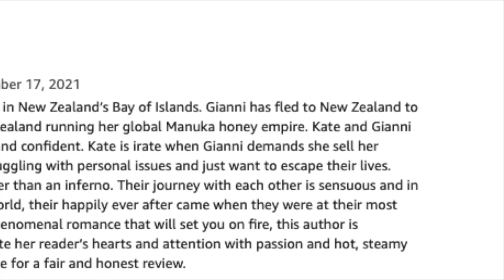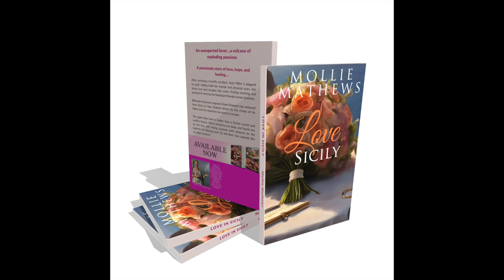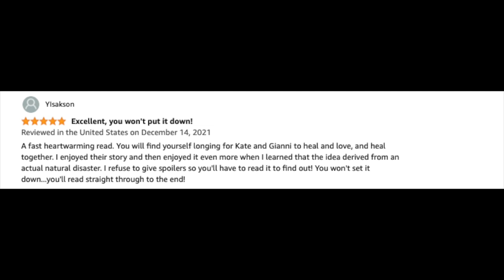Love In Sicily Free Chapter | Romance Story | Authortube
A heart-wrenching yet heart-healing story
An unexpected lover…a volcano of exploding passions

★★★★★ ““Another heart-wrenching yet heart-healing story from this gifted author.”

After surviving a horrific accident, Kate Miller is plagued by guilt. Hiding both her mental and physical scars, she shuns love and escapes into work—finding meaning and purpose in running her boutique Manuka honey business.

Billionaire business magnate Gianni Romano has ventured from Sicily to New Zealand driven by the crimes of his father and the memories he wants to escape. But the infamous Romano name and ill-gained fortune follow him wherever he goes. But this only makes the headstrong Italian more determined to strike out on his own. Now, he’s on the cusp of achieving world acclaim.

Only one woman stands in his way—fiercely independent Kate Miller and her refusal to submit to his demands that she sells her business to him. Her passions are inflamed. How dare he think he can flaunt his considerable wealth and buy the only thing that gives her a reason to live?

The spark they have is hotter than a Sicilian sunset and conflict flames. When emotions run deep, and hearts are on the line, will mixing business with pleasure be the bedrock for lifelong love? Or will their love explode like an angry volcano?

Love In Sicily is a beautiful romance, brimming with the promise of a happily ever after. Set in the dual locations of Sicily, Italy, and The Bay of Islands, New Zealand—one of the most beautiful, unspoiled, sensuous places in the world.

LOVE IN SICILY is part of Mollie Mathews’ TRUE LOVE STORIES series starring Maverick Billionaires. While it can easily be read as a standalone story, you’ll likely enjoy reading the other books, too.

READ OR LISTEN TO THE WHOLE STORY NOW